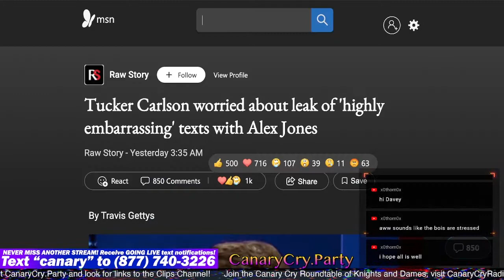Producer Audio, Art & Microfiction CCNT 520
All links and sources can be found here in the show notes